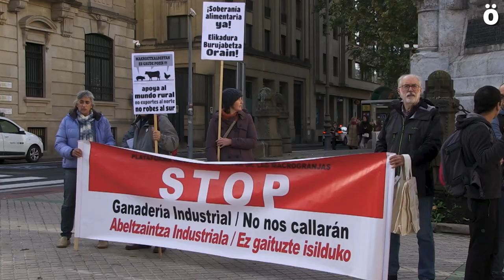Elikadura burujabetzaren alde eta makroetxaldeen aurkako manifestazioa egin dute Iruñean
Makroetxaldeen aurkako Nafarroako Plataformak, beste eragile batzuen babesarekin, Iruñeko kaleak hartu ditu abeltzaintza industrialaren amaiera eskatzeko eta abeltzaintza estentsiboaren alde egiteko, elikaduraren burujabetasunaren aldeko aldarria zabalduz. Mobilizazio honekin amaiera eman zaio Klimaren aldeko Gailurre Alternatiboari.